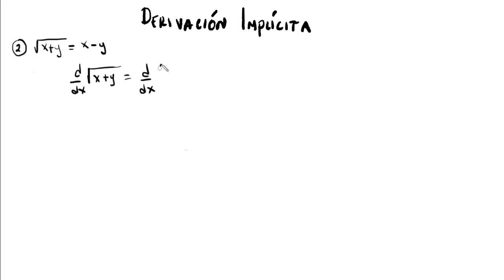Derivación Implícita - Ejemplo #2